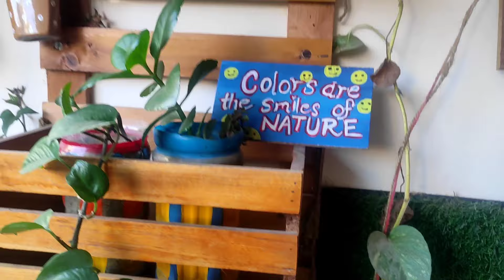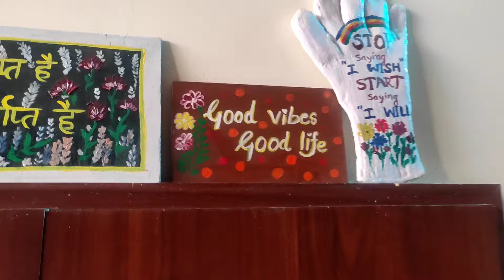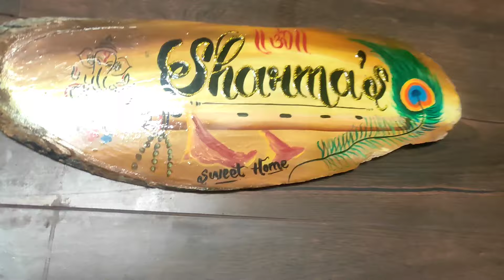New Flowers For Summer season 🌹🌸diy beautifulnature beautifulflowers beautifulflower plants rose 🌺